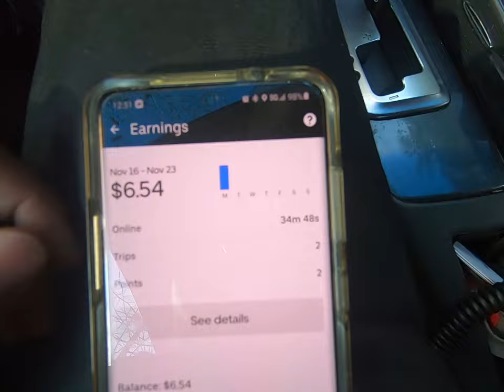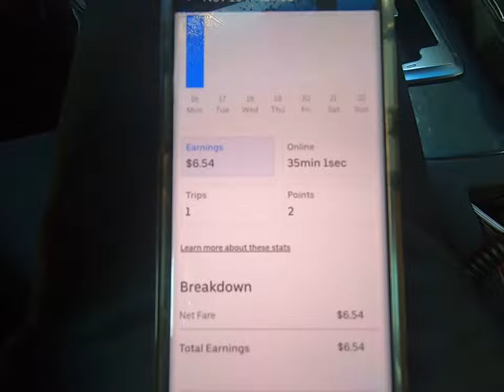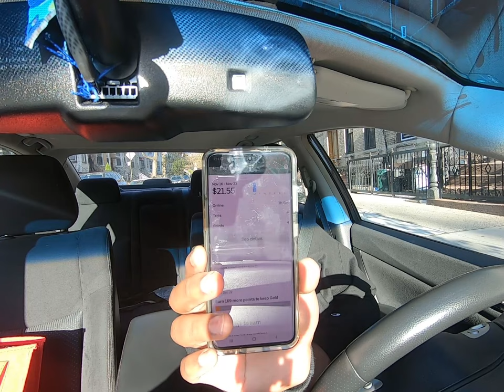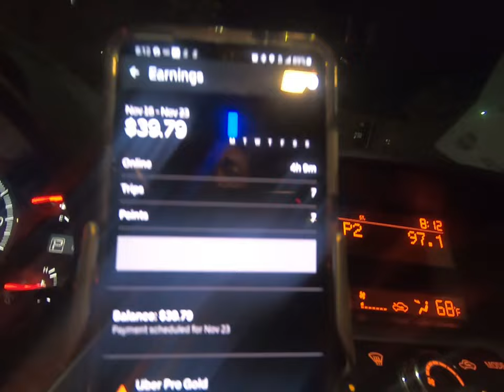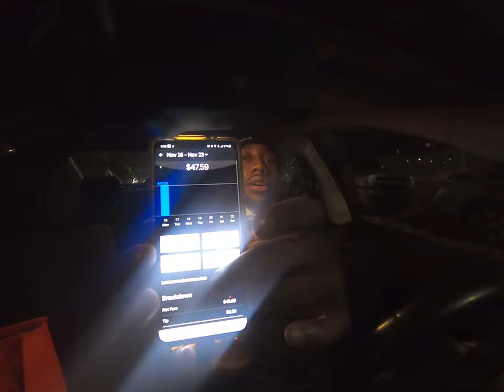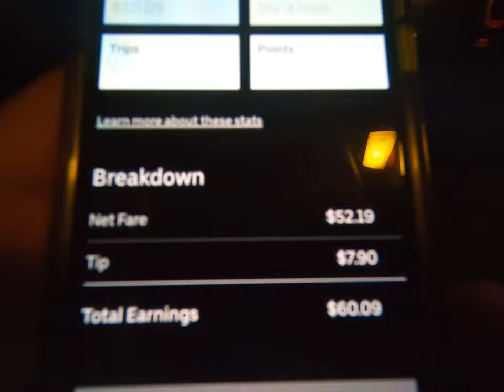Working Uber Eats In Brooklyn! How Much Did I make? | Slow Day 😟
Click this link to See the Next BIG Thing in Ride Share

If you would like to drive For Uber Eats heres the link to get started.

Interested in Driving with DoorDash?

If you like to truly diversify your income and are open to multiple streams of income, Click this

If you are looking to get involved with the Stock Market Try the Robinhood App,  We both will get a free stock for signing up!